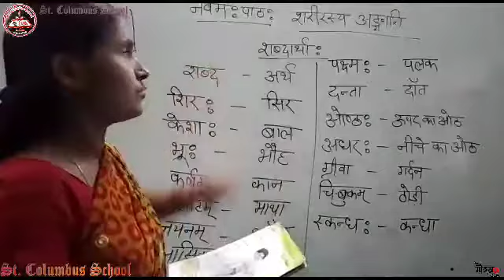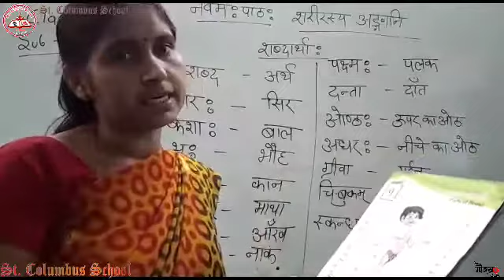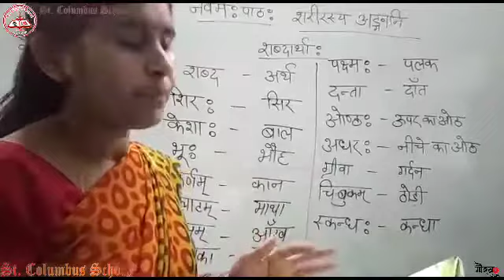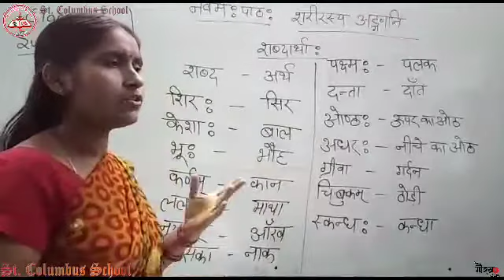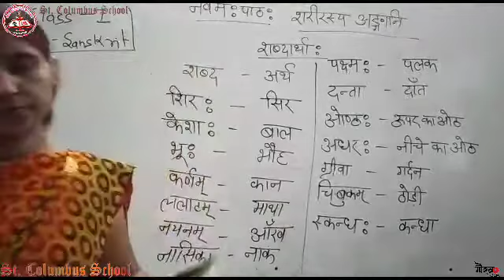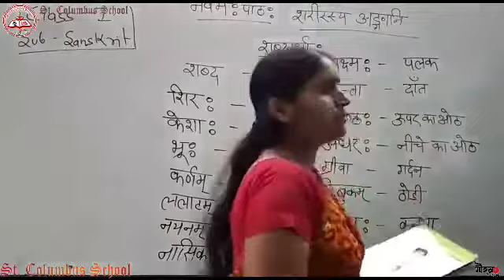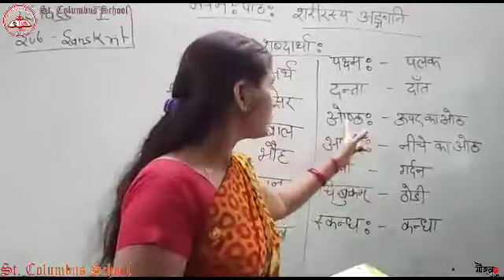Class 1st chapter 9 explanation Sanskrit